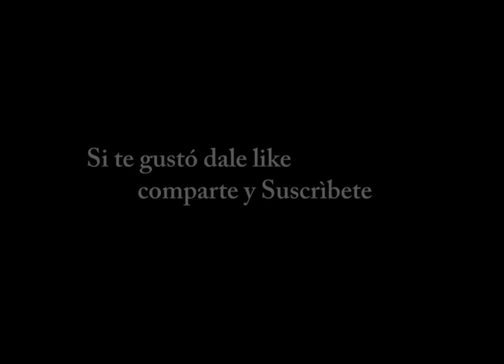Lo bueno y lo malo es relativo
Todo lo que veo forma parte de mi sistema de creencias,  lo bueno o lo malo que vemos en otros forma parte de nosotros sino pasaría desapercibido.